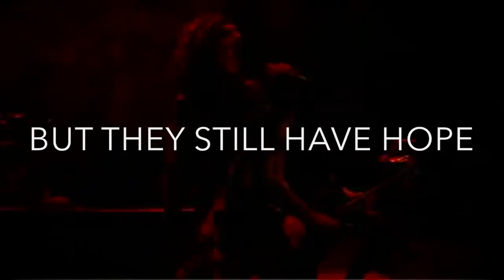Resurrect The Sun - Black Veil Brides (Lyric Video)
Lyrics to Resurrect the Sun by Black Veil Brides.